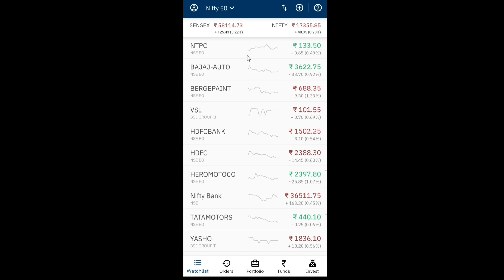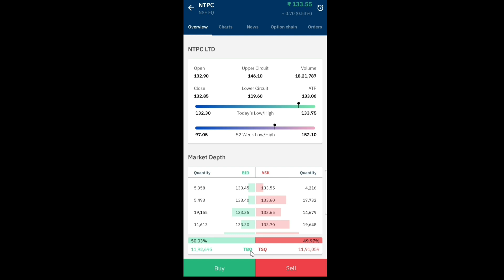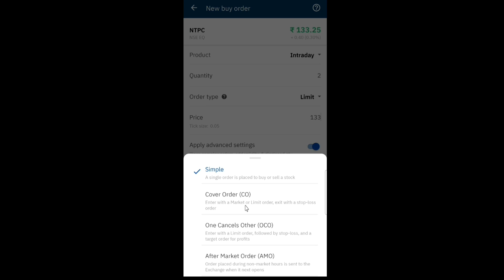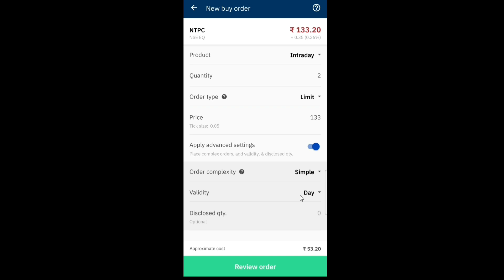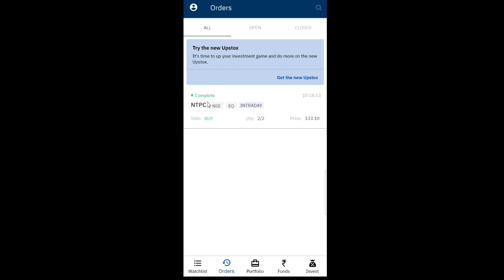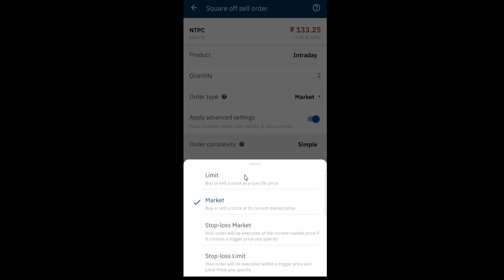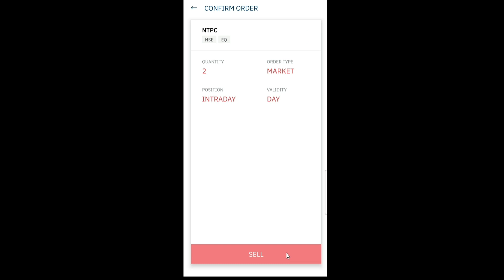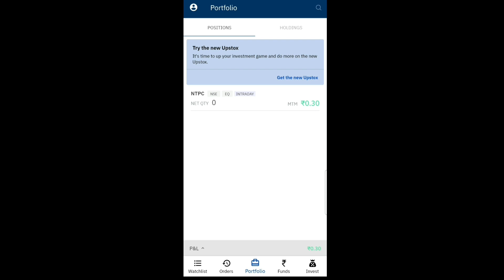Intraday Trading In Upstox | upstox intraday trading live intraday trading for beginners